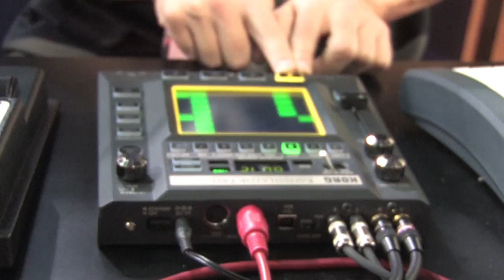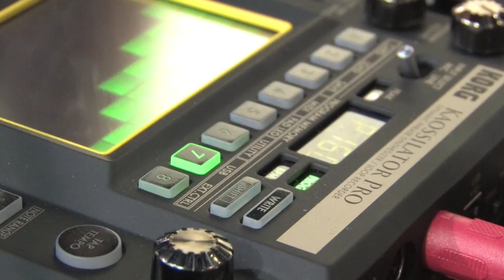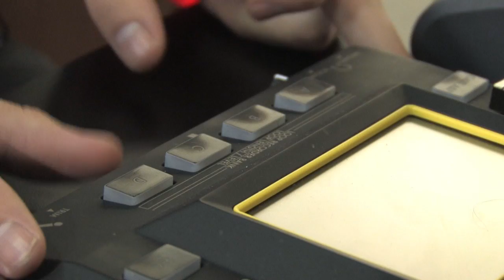Korg Kaossilator 2 (NAMM First Look)